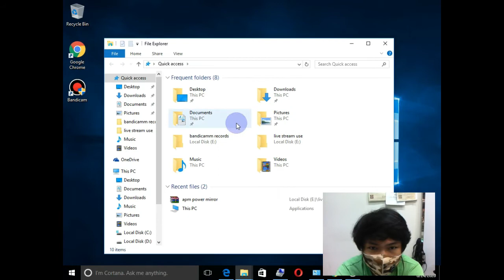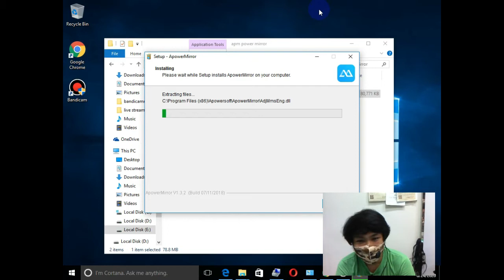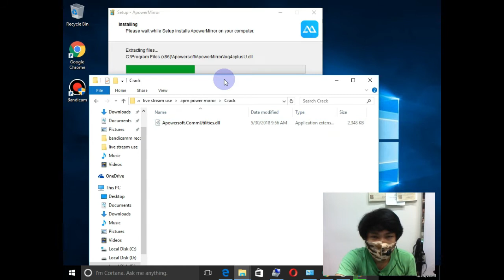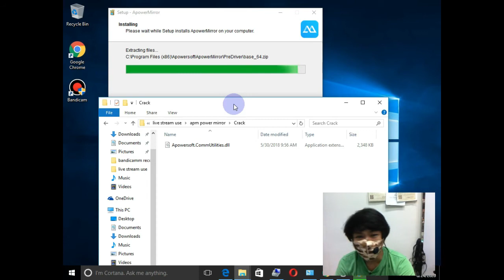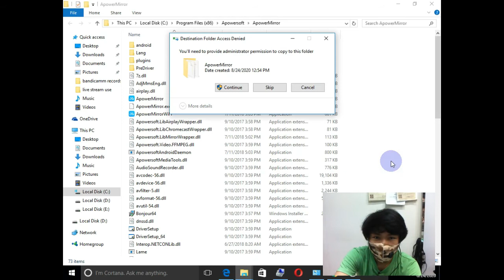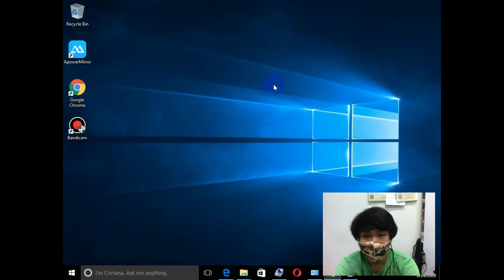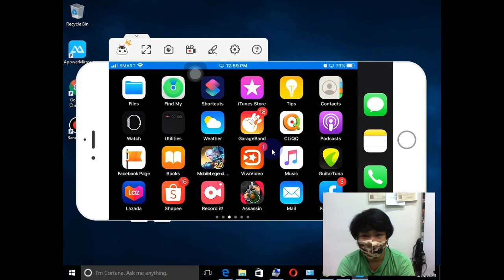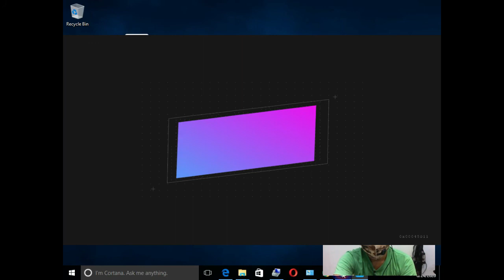APOWER MIRROR installation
here is the link idol